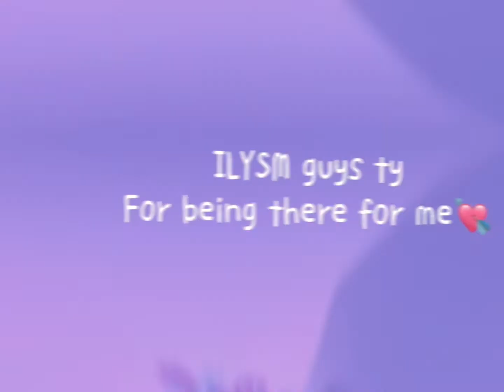TYSM FOR 80 SUBS ILY ILY